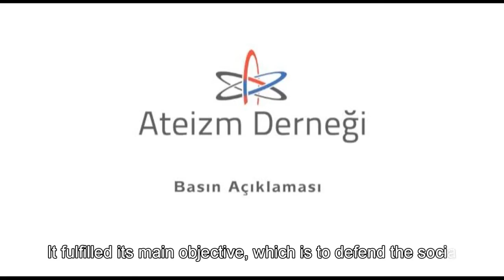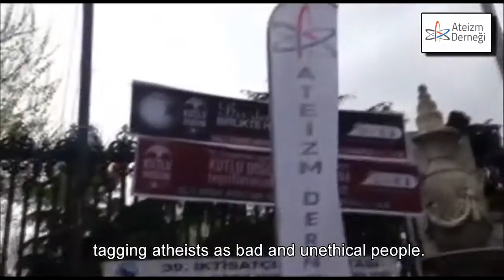Press Release on the First Year of Turkish Atheism Association with English subtitle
Turkish Atheism Association founded in April 16th, 2014 is now 1 year old.
Board member Zehra Pala’s press release on the first year of Turkish Atheism Association.